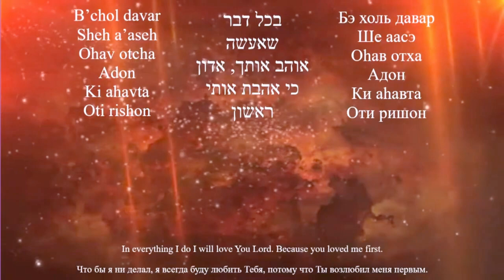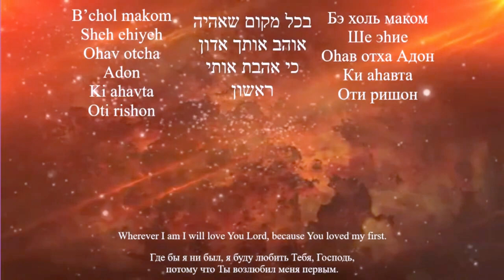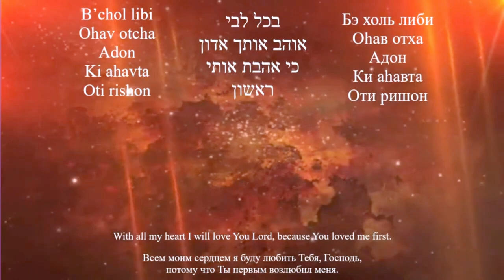כי אהבת אותי ראשון "Ибо Ты первым возлюбил меня" (ки ахавта оти ришон)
Или с помощью банковского перевода:
BANK BEINLEUMI
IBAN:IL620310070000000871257